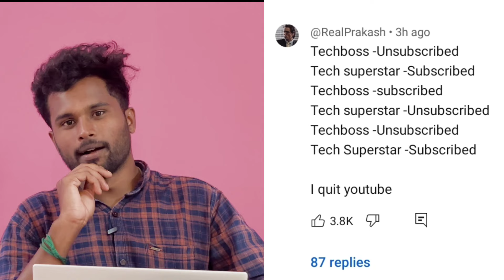🚨 TechBoss Vs Sudarshan Issue 📈 All About 16:16 Minutes